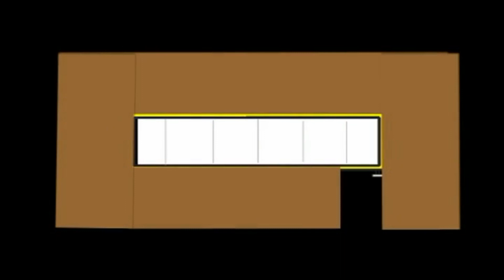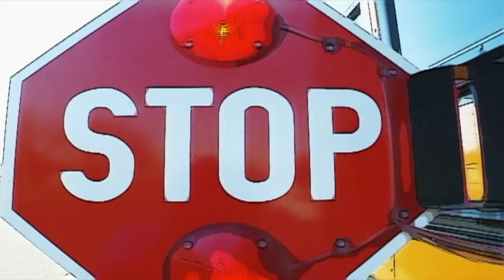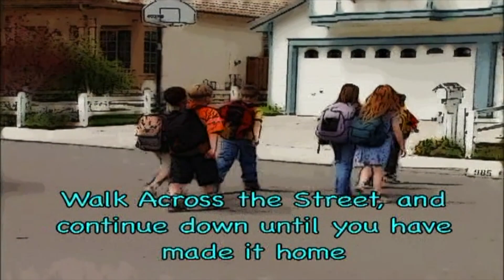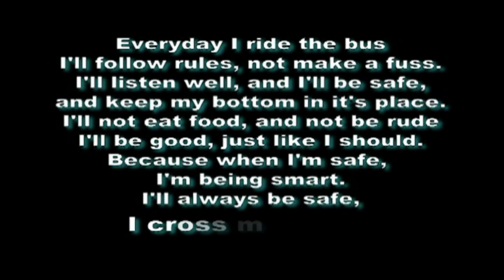School Bus Safety for Kids